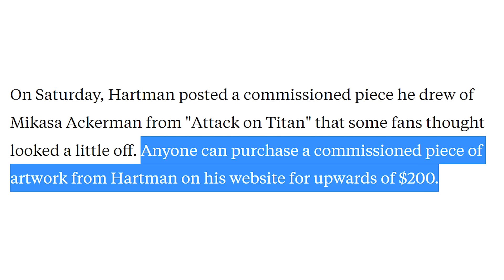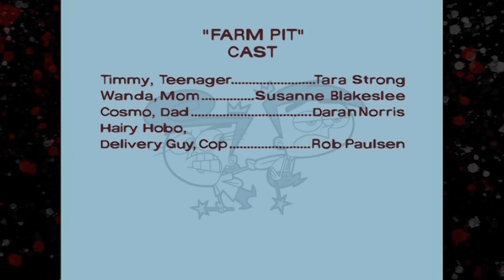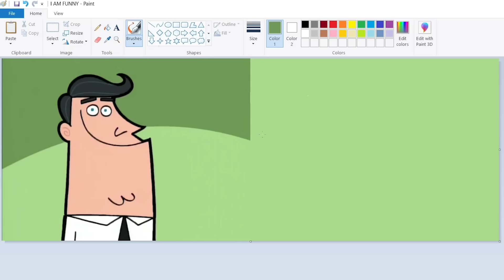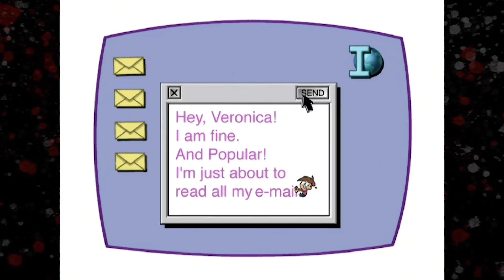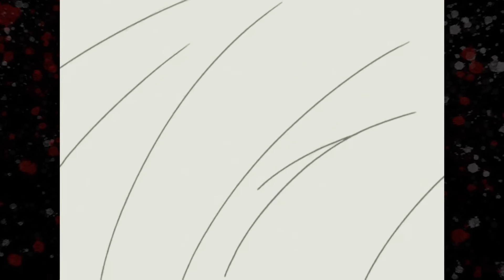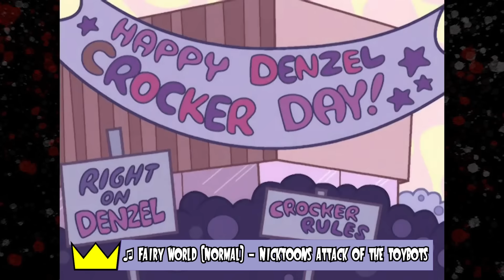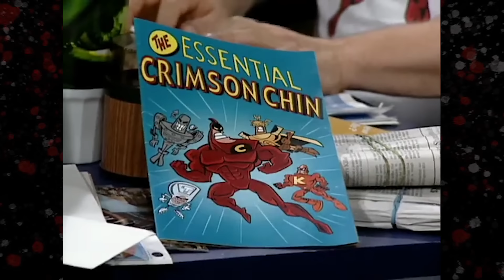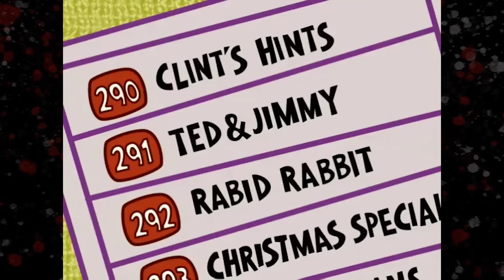The Fairly Odd Fairly Oddparents Retrospective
I'm also on Letterboxd now:
Additional Edits by @ToonrificTariq
Title Card designed by @HatsOffMedias
Memes from @RoundtableVids and @kianworld_

The Fairly Oddparents Retrospective Part 1
0:00 Introduction
3:14 History
7:12 Season 0
12:18 Season 1
18:05 Season 2
29:02 Breakin' Da Rules
32:27 Season 3
40:56 Season 4
53:56 Season 5
1:06:38 Seasons 1 - 5 Conclusion

Sources:
Insider Plagiarism Article: